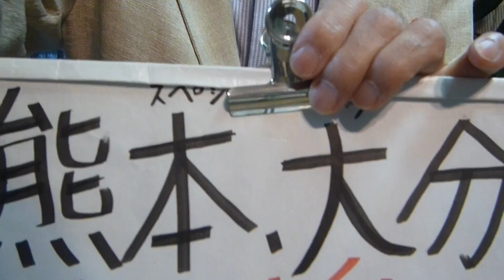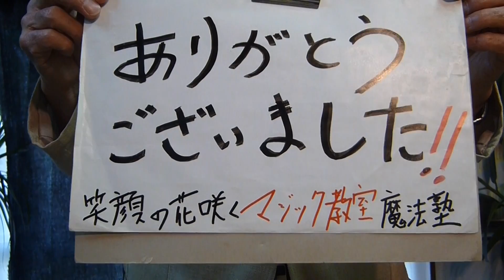九州（熊本、大分）こども応援マジック